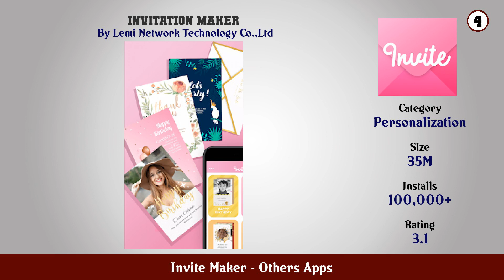Top 10 Invite Maker Android Apps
In this video we have listed Top Invite Maker Android Apps. This video is for information and reference purpose only.